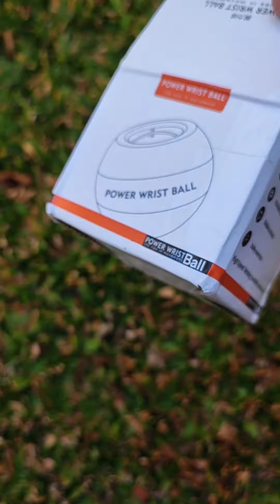racoen penguat pergelangan power Ball murah bagaimana rasanya